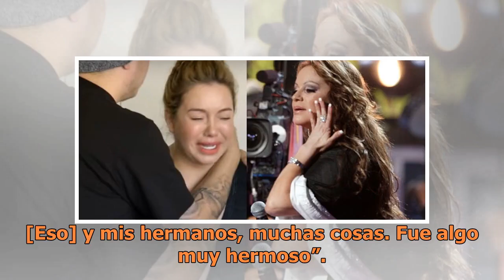Chiquis Rivera se comunicó con Jenni Rivera a través de una médium, ¿qué le dijo?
Cuando Jenni Rivera anunció su separación del beisbolista Esteban Loaiza, surgieron rumores de una relación sentimental entre el esposo de la cantante y su hija mayor Chiquis como la causa de la ruptura. Jenni se distanció de su primogénita otorgando valor a la existencia del supuesto romance. La Di...